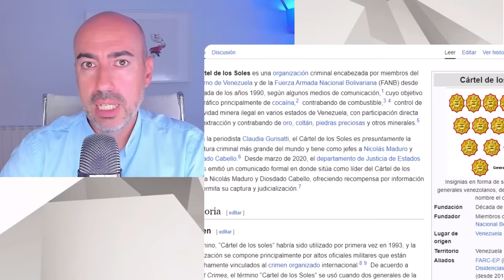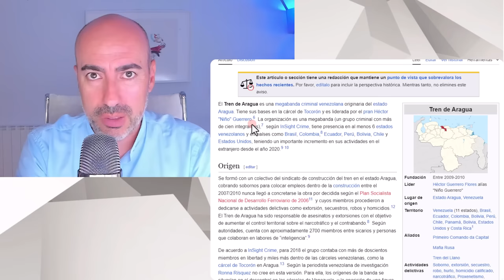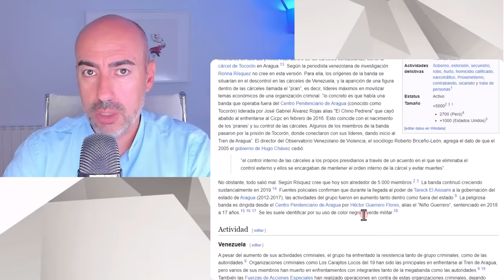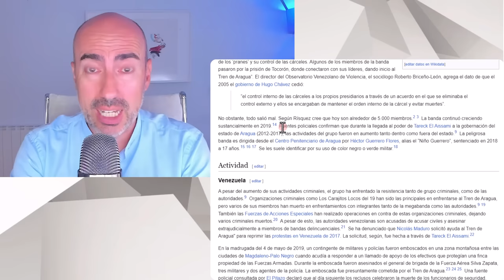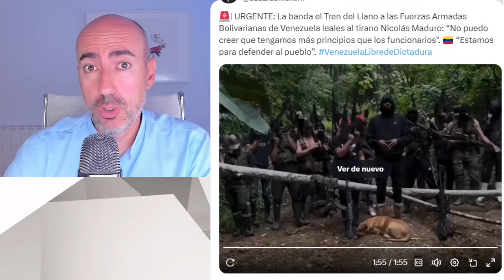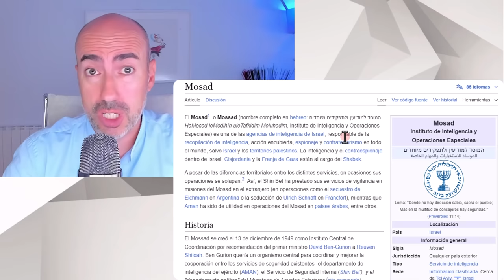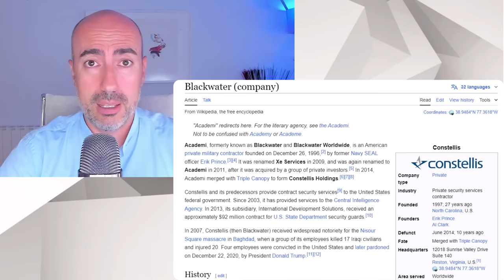📛 INMINENTE CAÍDA DE MADURO 📛 35000 MILICIAS LISTAS PARA CAPTURARLE + INCREMENTO DE RECOMPENSA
✅ Conviértete en miembro de este canal para disfrutar de ventajas:
Este vídeo no pretende emitir o divulgar diagnósticos alguno sobre personalidades, sino lanzar hipótesis a partir de una formación parcial que sería necesario contrastar directamente con la persona de la que se habla en el mismo y realizando un procedimiento diagnóstico según protocolo exhaustivo. Tampoco ofrece soluciones o recomendaciones universalmente válidas. Para ello siempre se recomienda acudir a un profesional que analice persona y sus circunstancias, y aplique procedimientos sistemáticos reconocidos.